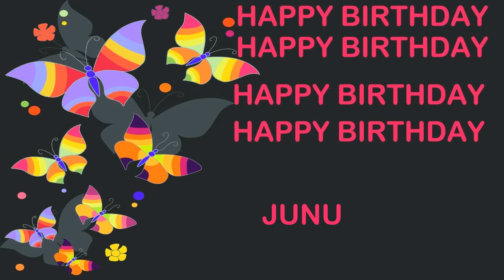Junu Birthday Postcards & Postales